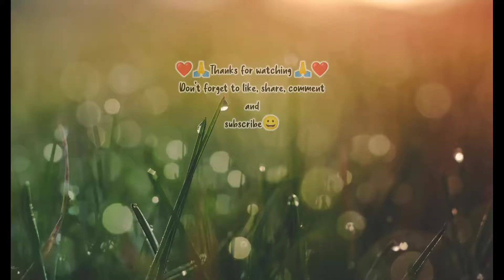Low Hp🥵 No health😱 What's next?🥶